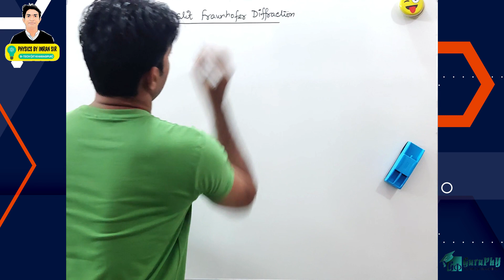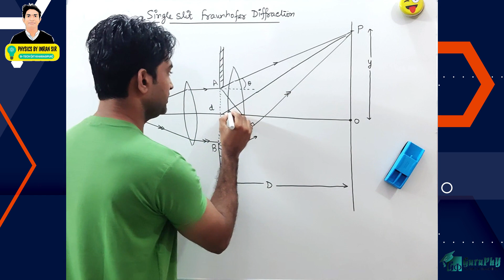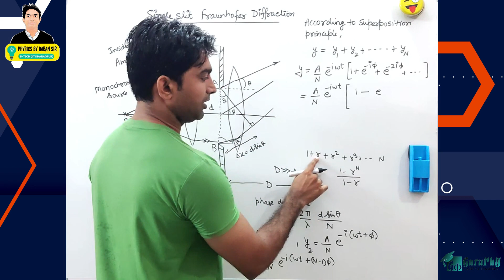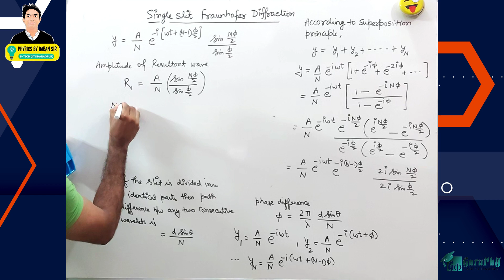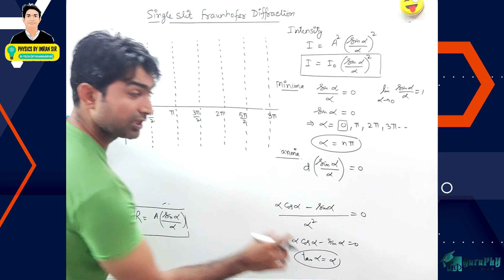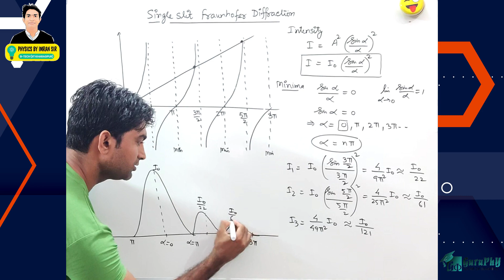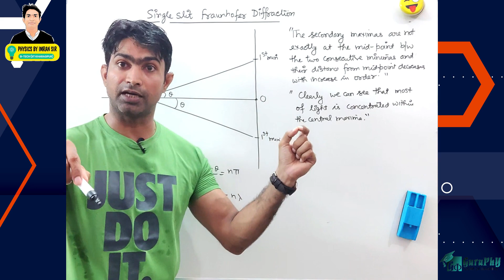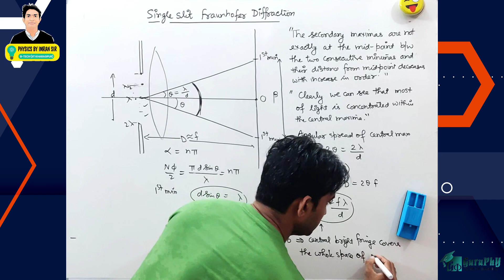Single Slit Fraunhofer Diffraction, IAS/UPSC Physics, Lecture-W4.1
In this video, Single Slit Fraunhofer diffraction is discussed in detail with
1. Resultant Amplitude
2. Intensity distribution
3. Intensity pattern
4. Angular and Linear Fringe width